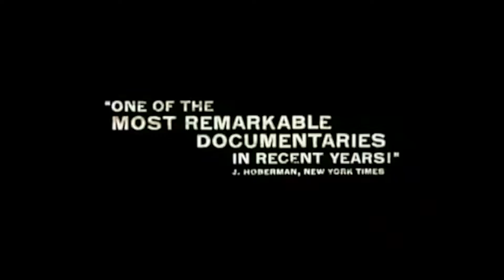Ozarks FOX AM-Intrigue Journal-01/16/20